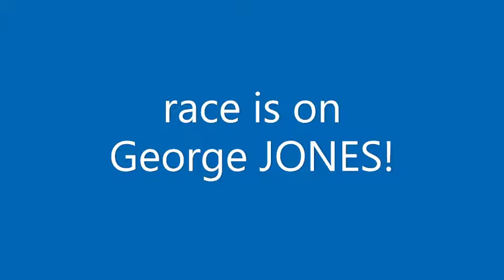george jones race is on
yw       pvt poonhead